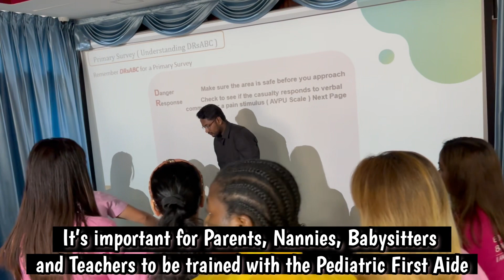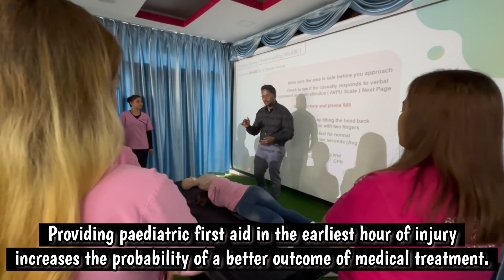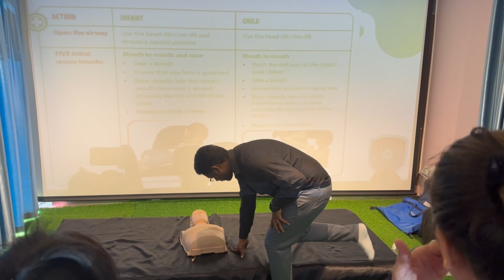Our Annual Pediatric First Aide, CPR & AED Training. ✔️💪🏻👍🏻